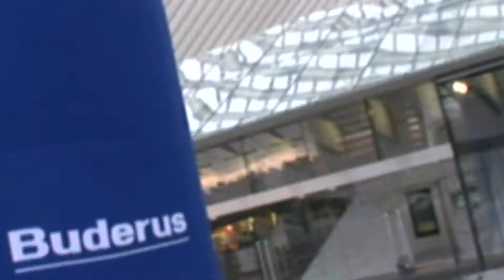Buderus Film 3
Buderus event distribution de bonnets à Liège : Décembre 2009